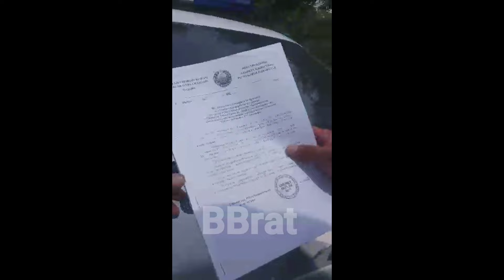ФАРА УЧУН ТЎХТАТИБ РЕМЕНГА ЁЗГАН ГАИ ХОДИМИ... НУКУС ГАИЛАРИ.